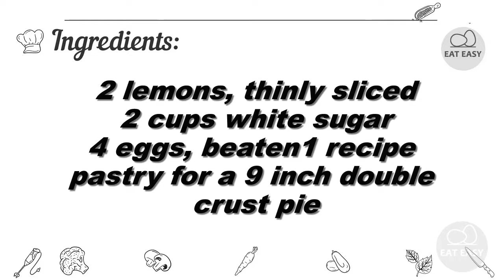Shaker Lemon Pie REAL JAM!